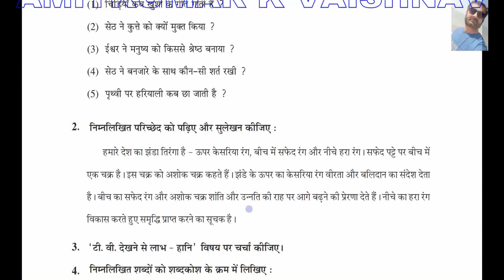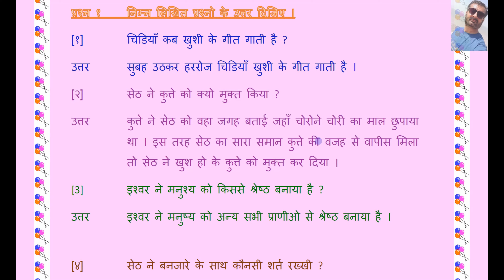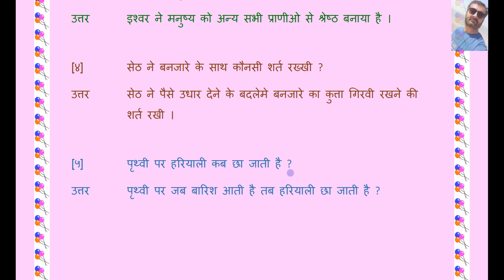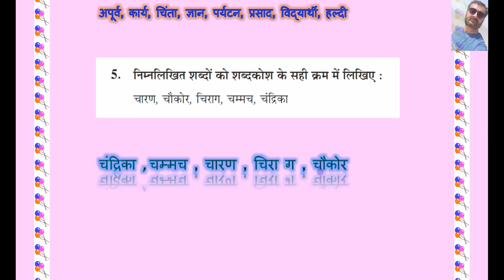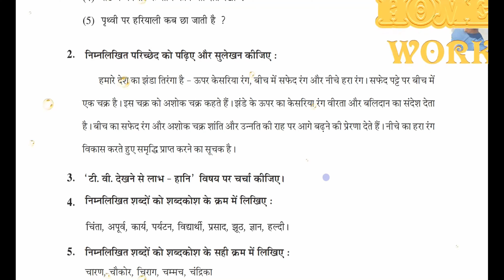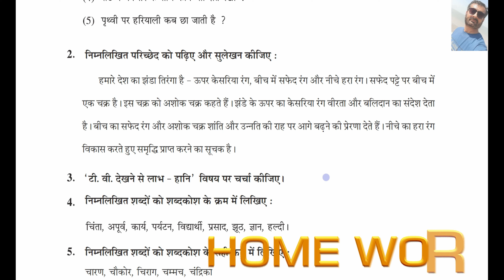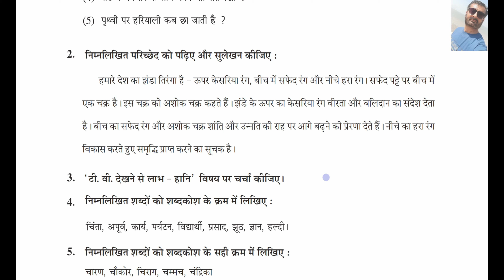7 HINDI SEM 1 REVISION 1